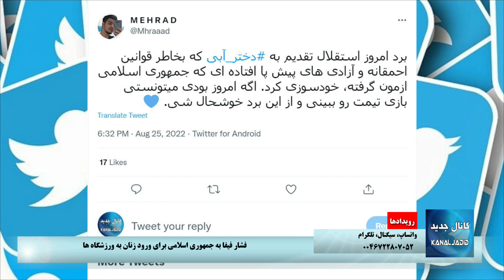رویدادها: فشار فیفا به جمهوری اسلامی برای ورود زنان به ورزشگاه ها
پنجشنبه ۳ شهریور ۱۴۰۱ برابر با ۲۵ اوت ۲۰۲۲

شرکت کننده:
شیرین شمس

گرداننده:
حامد جمالی

بخش فنی:
البرز پویا

مدیریت برنامه:
کیان آذر

ارسال گزارشات تصویری، صوتی و نوشتاری در واتساپ، تلگرام و سیگنال:  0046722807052